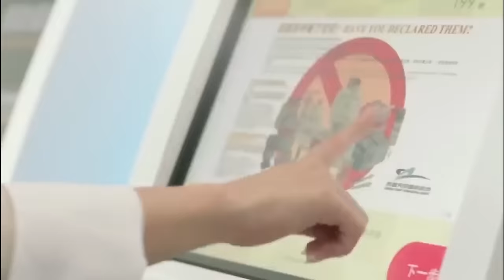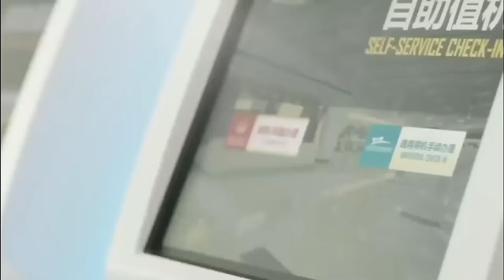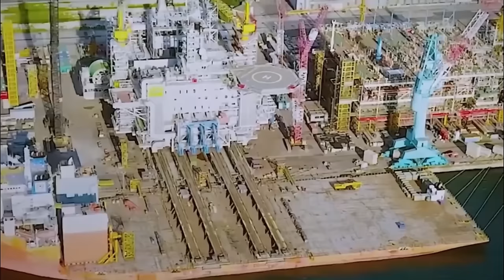Chinese President is going to Create History By this Mega Projects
China Spends $2 Trillion On These Mega Projects

China Mega Projects

Chinese Engineering Marvels

China's Infrastructure Innovations

Chinese Architectural Wonders

China's Technological Advancements

Three Gorges Hydroelectric Power Station

Bahen Hydropower Plant

Guangzhou Opera House Architecture

Viaducts in China

Qingdao Bay Bridge

Mountain-Leveling Projects

China's Construction Marvels

Sustainable Energy in China

Landscaping Projects in China

China's Transportation Infrastructure

Urban Development in China

Environmental Impact of Chinese Projects

Railway Bridges in China

Future Cities in China

China's Development Initiatives